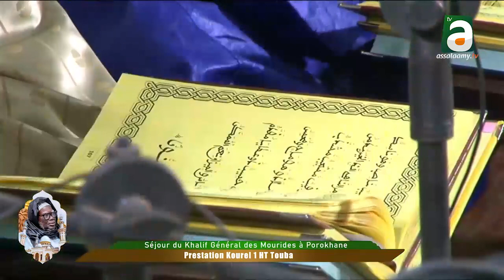WAAJAL POROKHANE 2023: MOUXADIMAT WSM KOUREL 1 HT TOUBA